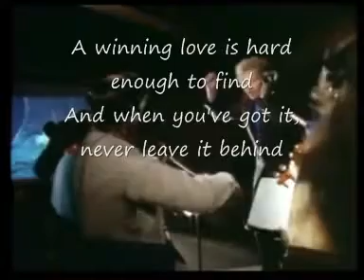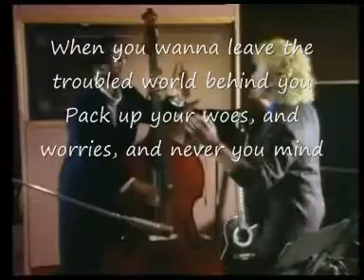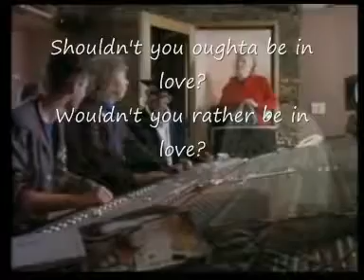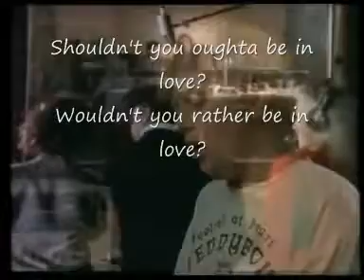Oughta be in love Lyrics Dave Dobbyn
From the 80's Kiwi classic movie 'Footrot Flats - The Dog's Tale'.